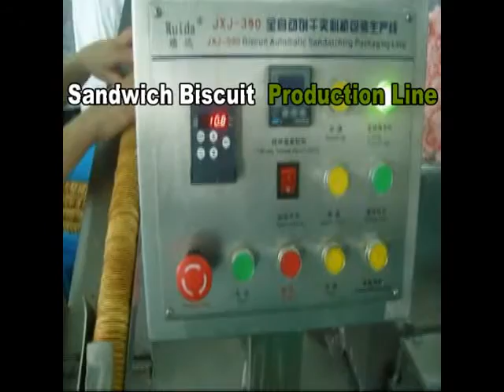Sandwich Biscuit Production Line